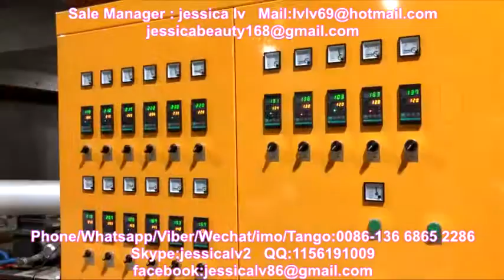eps foam sheet extruder machine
Sale Manager : jessica lv
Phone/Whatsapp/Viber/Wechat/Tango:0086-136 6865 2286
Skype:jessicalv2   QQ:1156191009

1. foam sheet extrusion line: make PS foam sheet from raw material. The raw material is general polystyrene granule.

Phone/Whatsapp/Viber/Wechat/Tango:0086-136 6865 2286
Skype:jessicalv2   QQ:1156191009